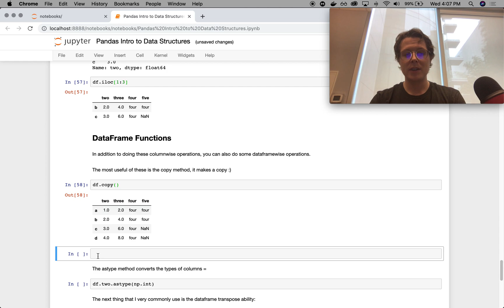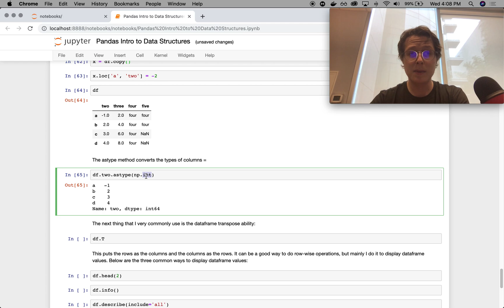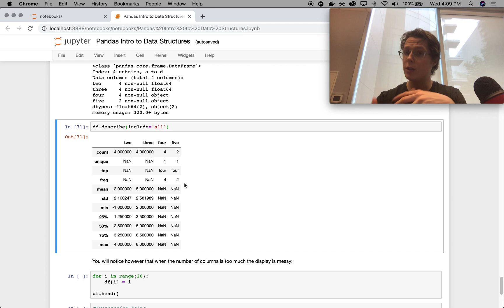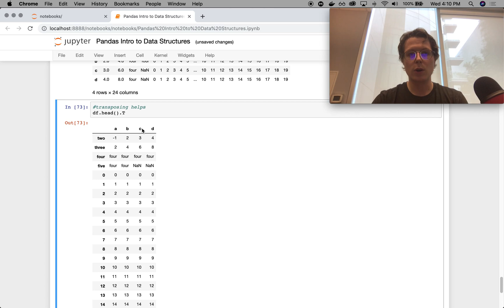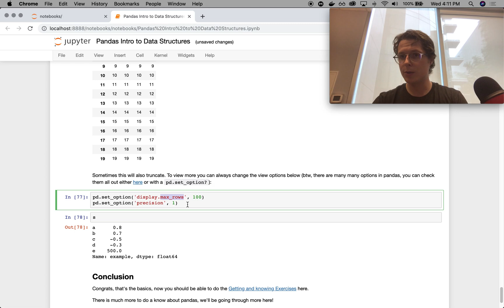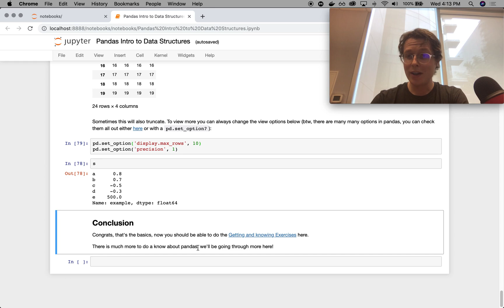DataFrame Functions - Pandas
“There should be one—and preferably only one—obvious way to do it,” — Zen of Python.  I certainly wish that were the case with pandas.  In reading the docs it feels like there are a thousand ways to do each operation.  And it is hard to tell if they do the exact same thing or which one you should use.  That's why I made An Opinionated Guide to pandas—to present you one consistent (and a bit opinionated) way of doing data science with pandas and cut out all the confusion and cruft.

I'll talk about which methods I use, why I use them and most importantly tell you the stuff that I've never touched in my years of data science practice. If this sounds helpful to you then please watch and provide feedback in your comments.

This series is beginner-friendly but aimed most directly at intermediate users.

Helpful links:
An Opinionated Guide to pandas – Intro to Data Structures P3: